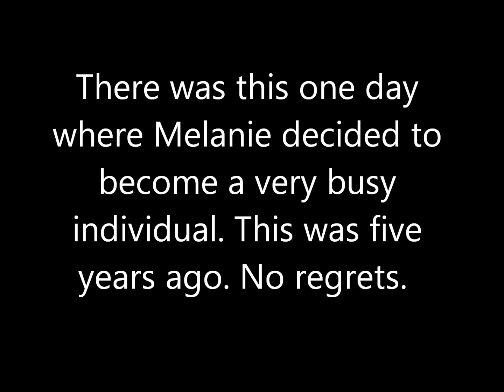Advice From a 16 Year Old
Music comes from freeplaymusic.com. Clips, silliness.